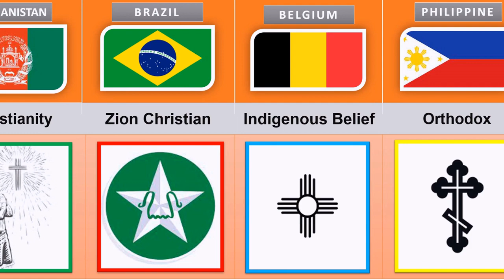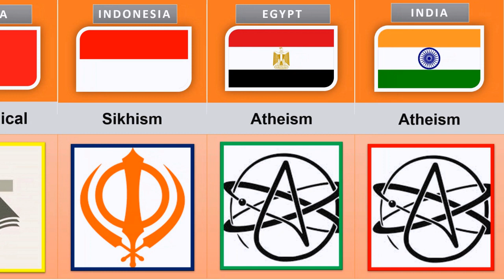Banned Religions From Different Countries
In this video you know about the Banned Religions From Different Countries